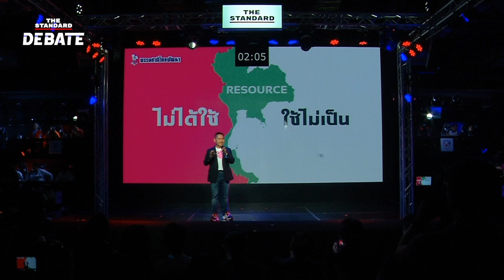ติดอาวุธทางปัญญา หมดเวลาให้ของฟรี วราวุธ ศิลปอาชา พรรคชาติไทยพัฒนา